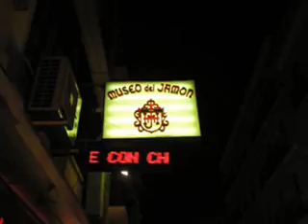aaah quant'è bella MADRID!!!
belle immagini di madrid, toledo e  el escorial

EL BARRIO
"pa" Madrid

Te voy a contar una historia
todo un cuento sin hadas
bastaron dos copiras y una simple mirada
deseo de escapada se palpaba el ambiente
pasabamos tres kilos del decir de la gente
pensamos en voz alta una locura indescente
tener una aventura que no entrara en la mente
le dimos tantas vueltas a una ruta inventada
pusimos la directa rumbo a la madrugada

Estribillo:
Nos fuimos "pa" Madrid y sin remordimiento
como un deseo infantil buscamos una pension
para comernos a besos
si, si Madrid
y sin remordimiento
para unir nuestros cuerpos.

Recuerdo quellos labios susurrando al oido
llevame de tu mano donde duerma el olvido
presentame tu cuerpo que las ansias me ahogan
pongamos esta noche, sirva como testigo
levantame el pellizco que entra por el ombligo
y come de mi cuerpo sin pagar el tributo
y trepa por mi espalda hasta el ultimo minuto.

Estribillo:
si, si Madrid
y sin remordimiento

Y va muriendo la noche cuando va despuntando el dia
eran mis ganas con tus ansias en silencio las mas sutiles melodias

todo un sueño encantado
yo soy del que se muere sin tener alguien al lado
me pierdo en la aventura en la pasion de unos besos
en las adversidades solo soy contrapeso
me considero facil de manitas muy largas
aunque un buen dulcesito nunca a nadie le amarga
te conoci en el sitio a la hora precisa
ven come de mi cuerpo despacito y sin prisa.

Estribillo:
si, si Madrid
y sin remordimiento

Enseñame el abismo que tiene la locura
prometo ir despacio al tocar tu cintura
soy de los que sacian con la simple caricia
hoy voy hacer de ti portada de una noticia.

Estribillo:
si, si Madrid
y sin remordimiento